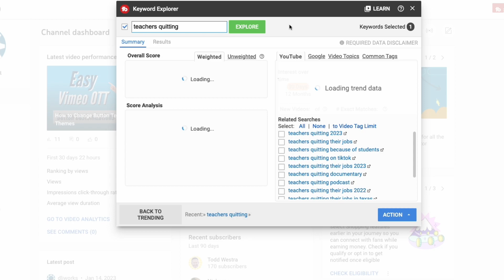How Obsession with Data is Destroying Classrooms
Are you at a district that’s obsessed with data? What has been your experience? Many teachers feel that it robs the human element from students reducing them to numbers in software rather than people who will become something post secondary.

This obsession isn’t just about the students, but the teachers who have to deal with pressure from admin. While I think data can be a useful tool, its abuse cannot go unnoticed and undermined.